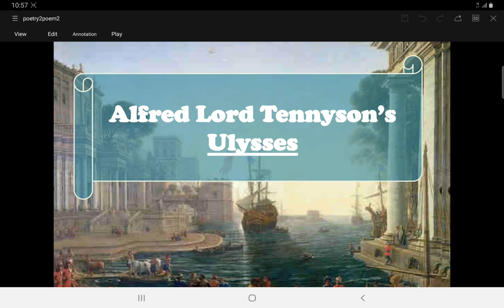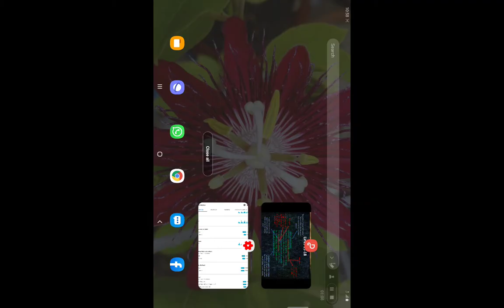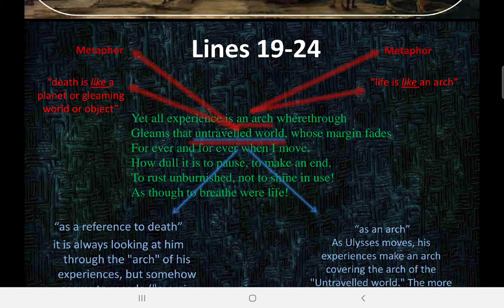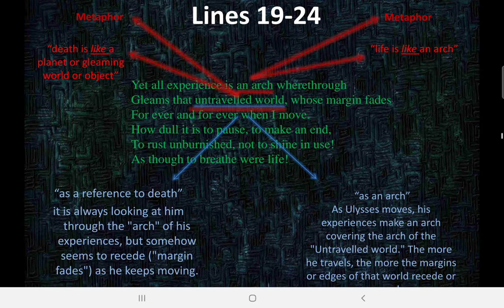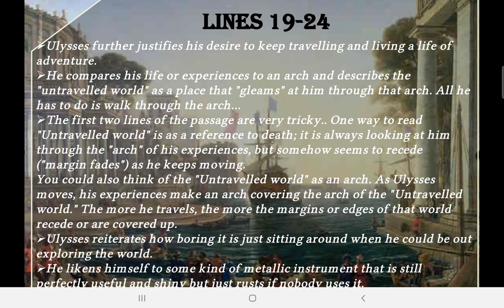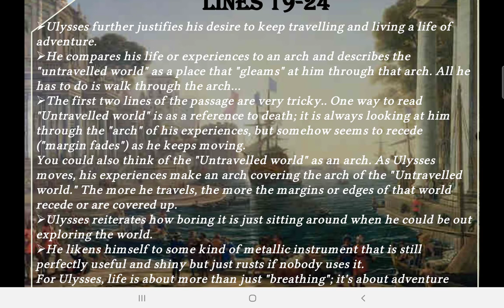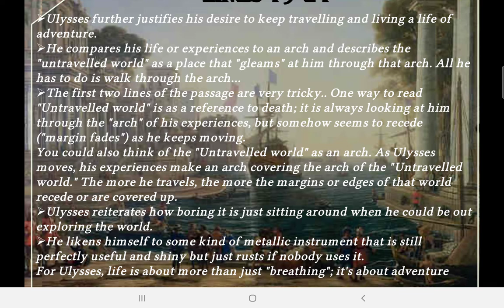Ulysses, Explanation Line no 19 to 24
Found this visuals from the internet. Created this presentation for my students.